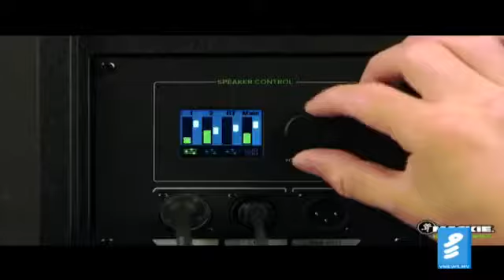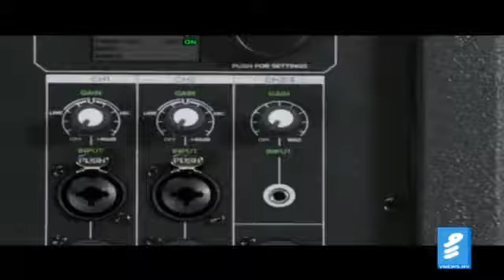Pareyz - Loabivaavaru ( Live @ Strings ).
Vocal : Affan
Rhythm Guitar : Mojo
Lead Guitar: Sinah
Bass Guitar : F
Drums: Kakey